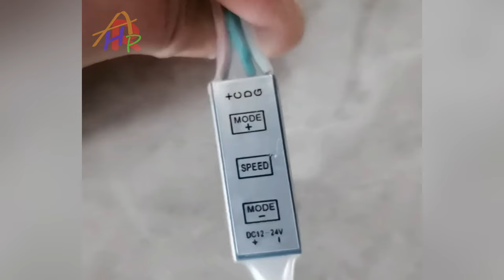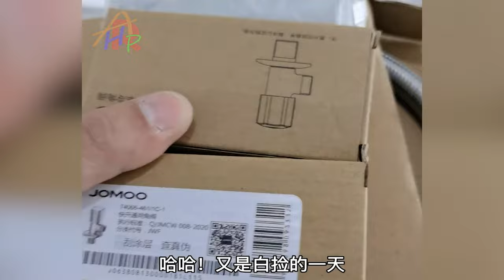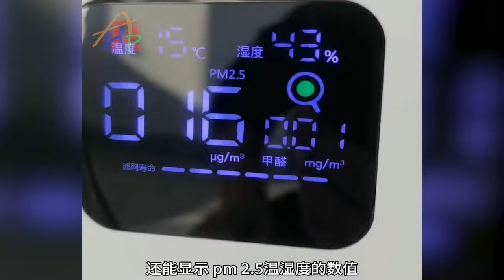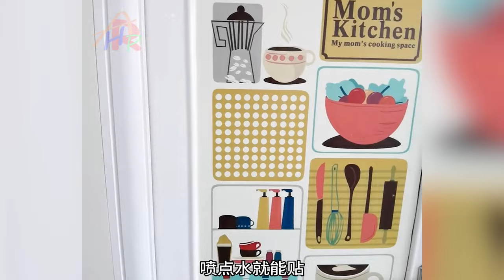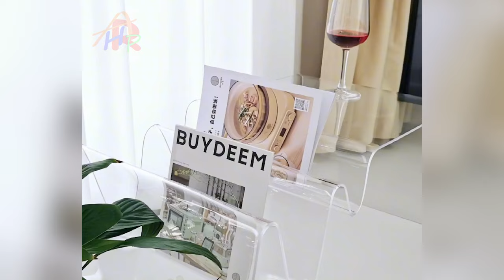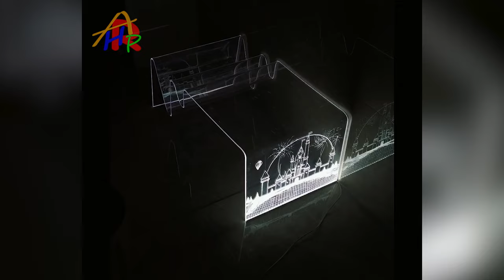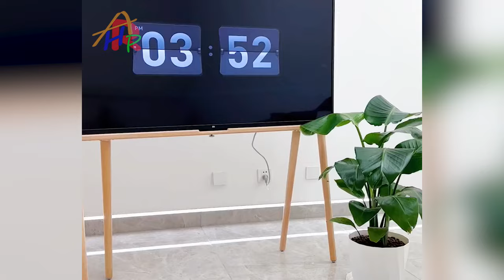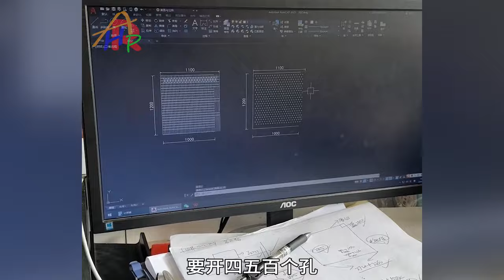The genius boy renovation apartment Room makeover | Diy | Amazing Transformation